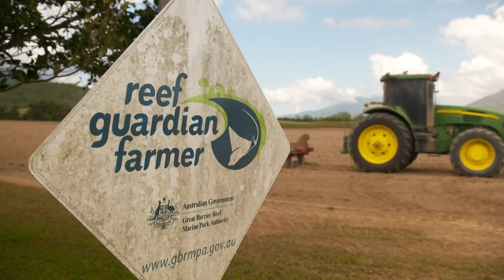Saving The Great Barrier Reef | Trailer | Available Now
Australia's Great Barrier Reef is under greater threat from global warming than ever before. Huge swathes of corals are facing extinction from 'bleaching' every year, putting entire ecosystems at risk.

Available now to buy or rent - or watch for free with a Prime subscription - on Amazon video

"It’s exactly like me seeing my family slowly dying... it’s very gravelike." Coral specialist Charlie predicted that by 2015 levels of CO2 would result in bleaching every year. Unfortunately, the first back-to-back bleaching event was recorded in 2015-16. Worryingly, "it takes about 10 years for the fastest growing corals to regrow", states marine biologist Terry. The reef's steady decline threatens not only an incredible array of aquatic life, but tourism and employment: the GBR provides 64,000 jobs across Australia and creates 6.5 billion dollars for the economy annually. For Global Change Institute director Ove, the GBR is "not dead. But if we don’t take really firm action, it will be".